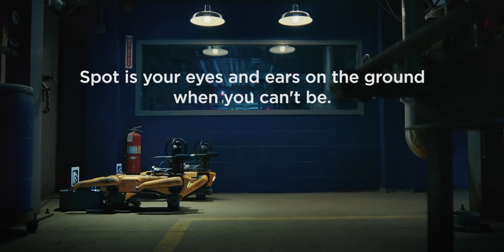Meet Spot Enterprise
Deploy Spot for autonomous inspection and data collection on hazardous and remote sites.